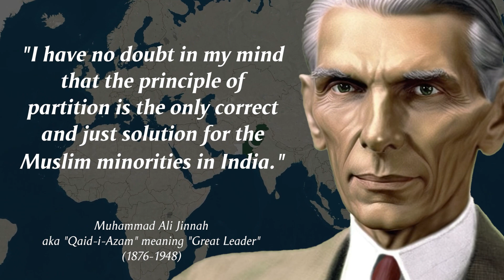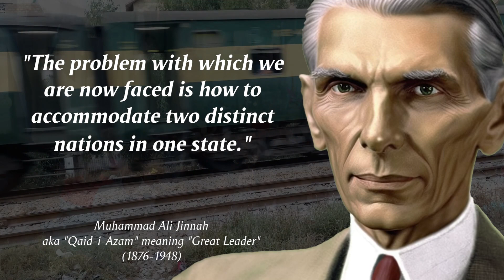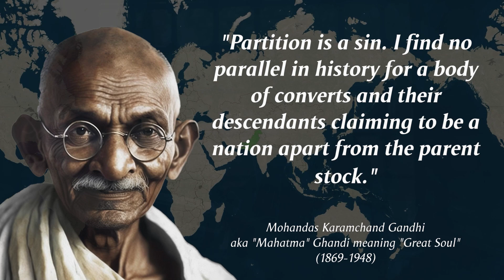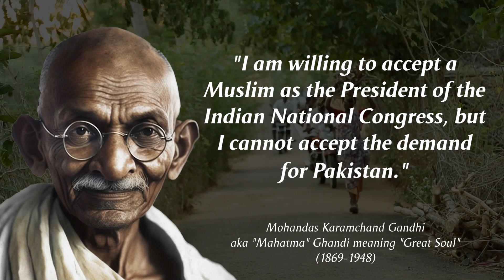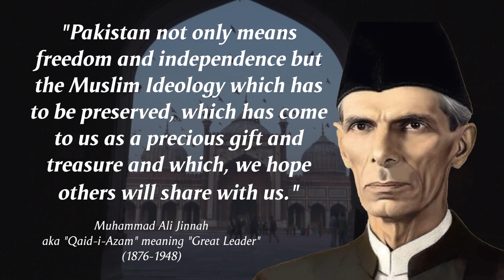INDIA VS PAKISTAN: TRUTH BEHIND THE DIVORCE: Gandhi VS Jinnah - Their Conflicting Views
Ever wonder about the largest divorce and resettlement of any nation ever?

In this thought-provoking video, we delve into the historical debate between two great leaders of the Indian independence movement - Mahatma Gandhi and Muhammad Ali Jinnah - over the partition of India and the creation of Pakistan. Through their own words, we explore their fundamental differences of opinion and their visions for the future of a united India. With powerful quotes from both leaders, we gain insight into the complexities of the partition and the impact it had on the subcontinent. This video is a must-watch for anyone interested in the history of South Asia and the legacy of these two iconic figures.